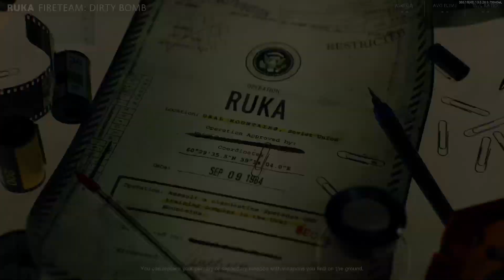CoD: Cold War Multiplayer